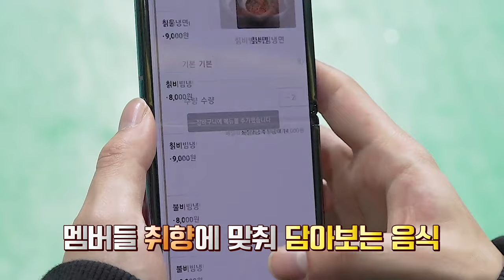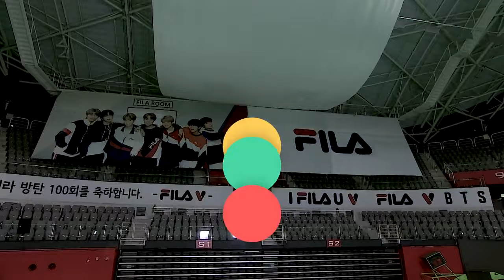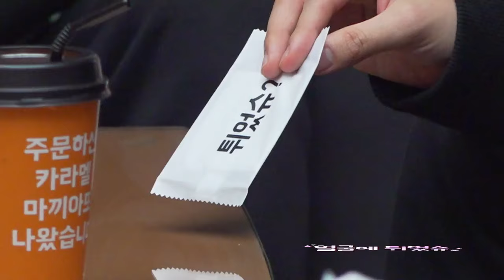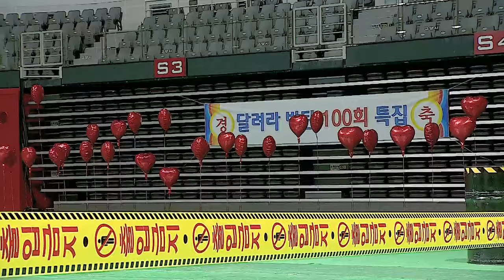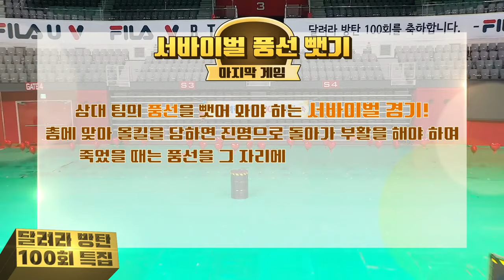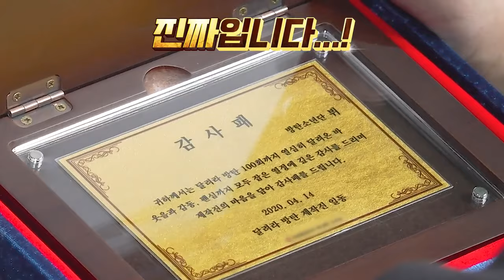[ENG SUB] Run BTS! 2020 - EP.101 (Full Episode)